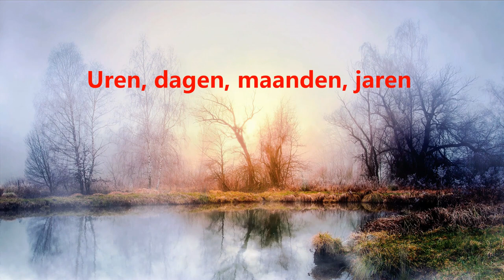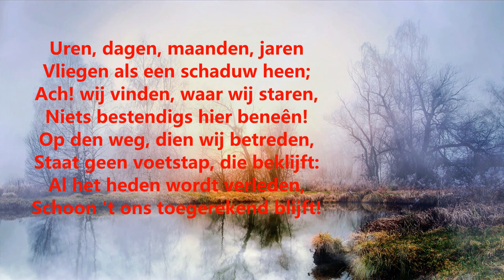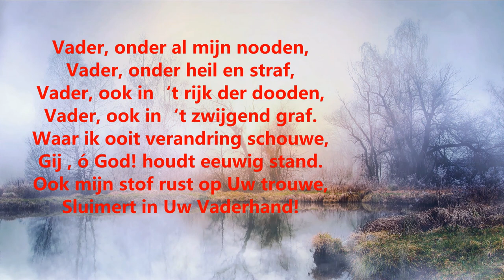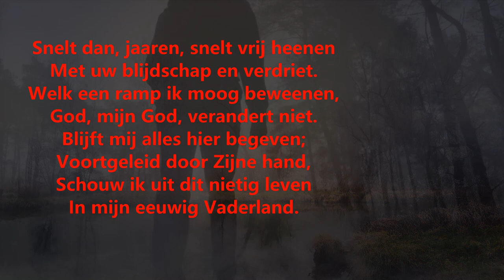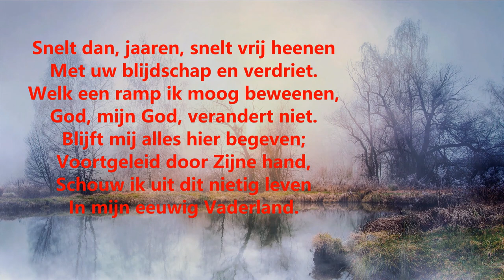Uren, Dagen, Maanden, Jaren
Dit nummer heb ik gemaakt op de Yamaha SX-900.